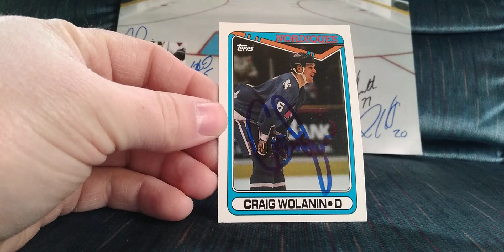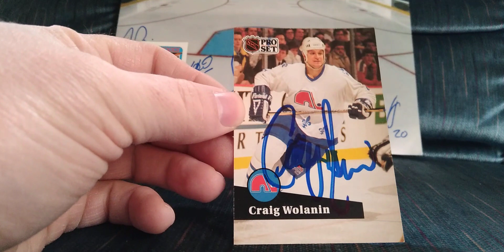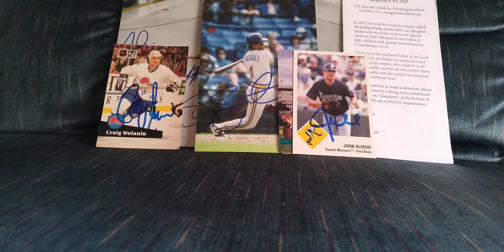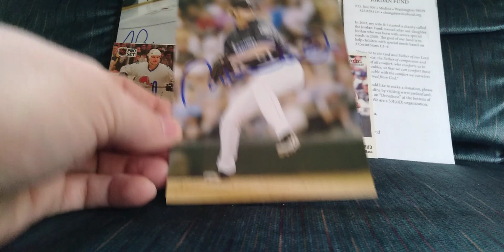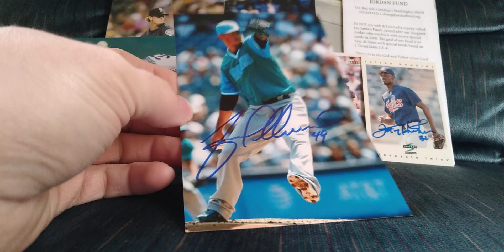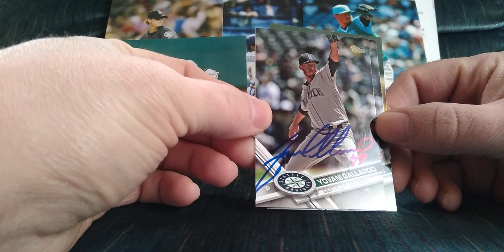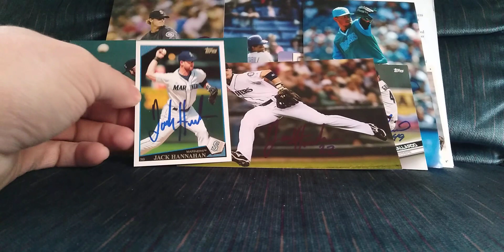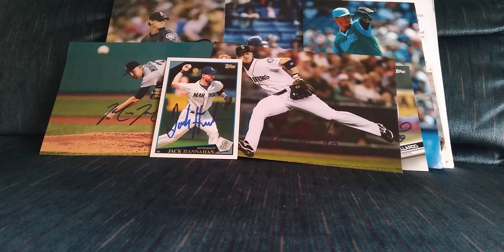TTM #426 + Private Signings + Twins Fanfest